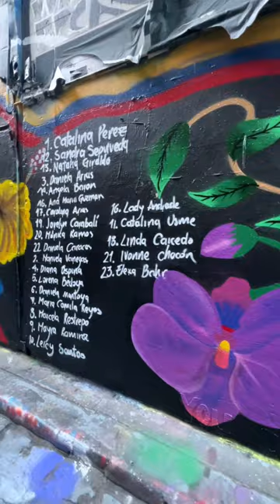Unos colombianos que realizaron en Australia 🇦🇺 un mural conmemorativo de nuestro país 🇨🇴